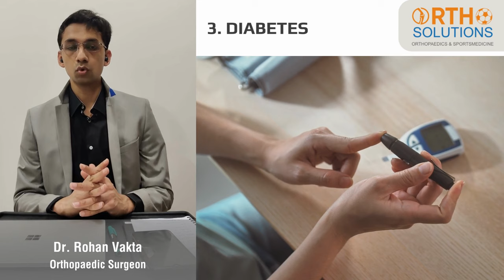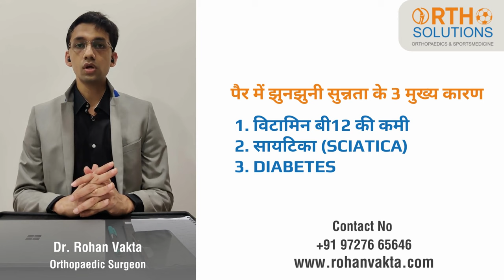जानिये क्यों हो जाते है आपके पैर सुन्न. पैर सुन्न होने के 3 प्रमुख कारण | Numbness of leg(Hindi)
In this video, Dr. Rohan Vakta speaks about पैर के पंजों में सूनापन आने के 3 कारन | Tingling & Numbness Causes, Symptoms, Prevention.

Symptoms of tingling and numbness:
• दोनों पांव के पंजों में सूनापन
• छूने से मालूम नहीं होता
• चींटी काटने जैसा लगना
• करंट पास होने जैसा लगना

पैर सुन्न होने के 3 प्रमुख कारण
3 Main Reasons and Causes for tingling and numbness:
• विटामिन बी12 की कमी
• सायटिका (sciatica)
• Diabetes